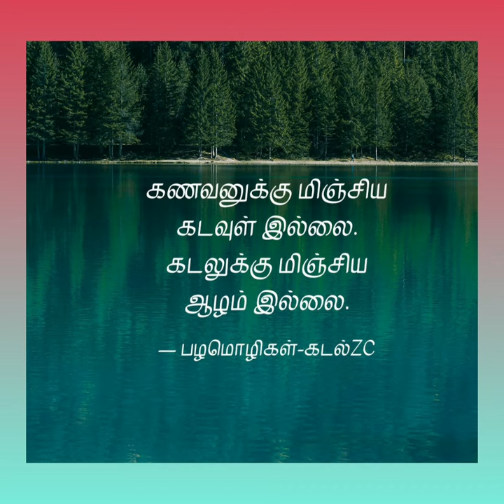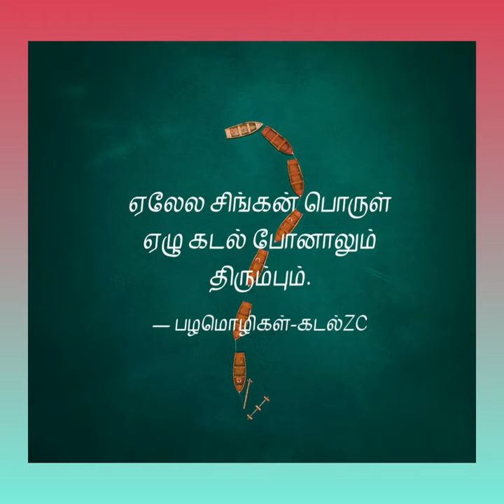பழமொழிகள் - கடல் அவளும் நானும்; கடலும் அலையும்.